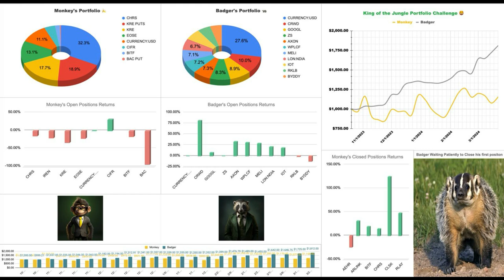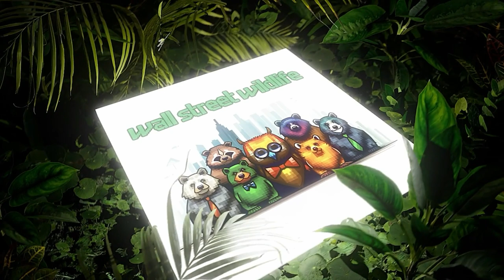E20: Cyborgs, Casino Investing, & Badger's Portfolio Review Lessons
Monkey badgers Badger about his portfolio review and the insights he's gained thus far. Why did he invest in Sea Limited $SE?  What metrics about Cloudflare $NET are giving him pause? Would he buy more now if he didn't own any already? How did knowing Wise as a customer influence his confidence in being a shareholder? $WIZEY

“Money won is ten times sweeter than money earned.” Is investing successfully like winning money from the casino that is “the market”?

Monkey claims we're already cyborgs with our phones glued to our hands and head. Elon Musk moves this sci-fi trajectory further along with his company Neuralink recently enabling a paralyzed person to play chess using only their mind. Check out waitbutwhy.com's deep dive on Neuralink's foundations and how the brain works and the literal mind-altering future for human consciousness. As though AI wasn't enough.

The King of the Jungle portfolio challenge Update: Badger buys $ZS on the strength of the cybersecurity megatrend, while Monkey preaches patience. Worth noting Badger's claim that there's little chance of Monkey catching up to him by the first of November...

Any requests for Badger's upcoming trip to the jungles of Austin to pay off his whiskey debt?

Follow us on wallstreetwildlife.com and @wallstreetwildlife on IG.